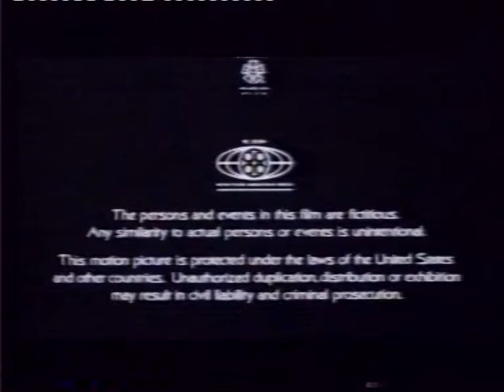Sat1 1990 Programmvorschau + Werbung Fragment